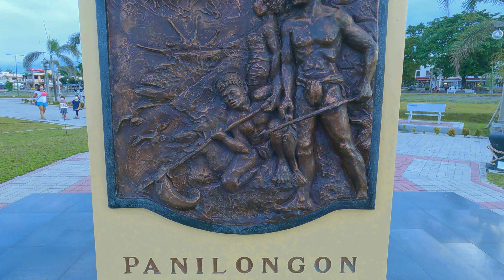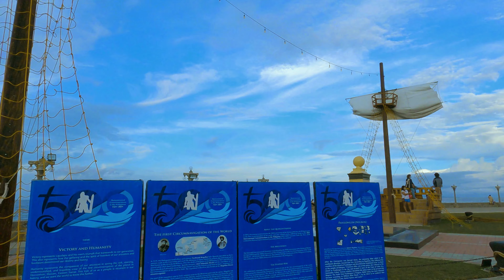Dumaguete City Boulevard Short Afternoon Walk | 4K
Dumaguete City Boulevard Short Afternoon Walk | 4K. Good day, my Adventure friends! Here's another video of my Dumaguete City Boulevard Short Afternoon Walk.  I hope you enjoyed the view. And Please click the Bell button so that you will be notified once I uploaded a new video because I am now uploading more quality videos for you to enjoy watching in your home. Thank you and stay safe. Godbless!